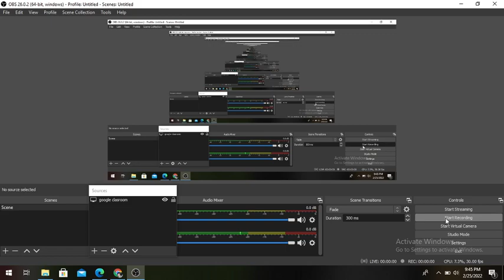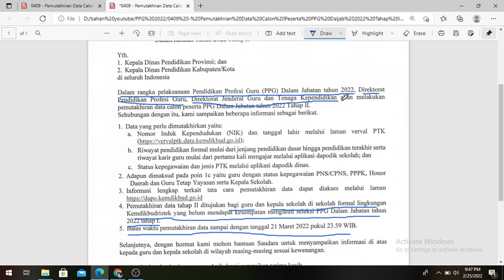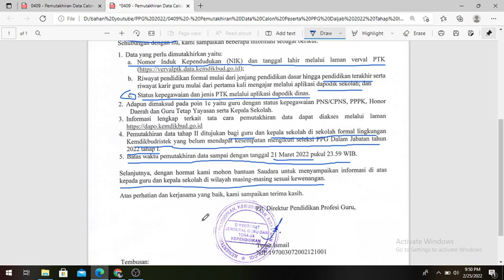PPG 2022 TAHAP 2 KABAR GEMBIRA SEMUA GURU DAN KEPALA SEKOLAH YANG BELUM TERPANGGIL PPG 2022‼️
Pelaksanaan PPG Tahun 2022 Kemendikbud
demikian info berita ini disampaikan semoga bermanfaat